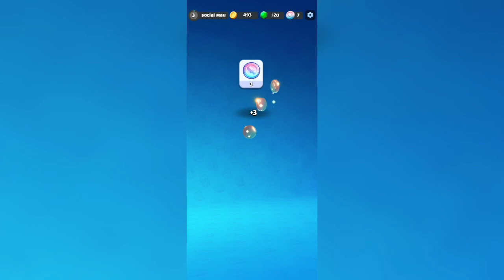GIOCO PER LA PRIMA VOLTA A "CLASH MINI"!! NUOVO GIOCO SUPERCELL!!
ciao a tutti sono Mauro

★ Supportami con tuoi acquisti su Fortnite con il codice: socialmau
Ogni volta che lo utilizzerai, io guadagnerò una piccola parte di quello che hai speso, grazie infinite se lo farai!

!!ABBONATI!!